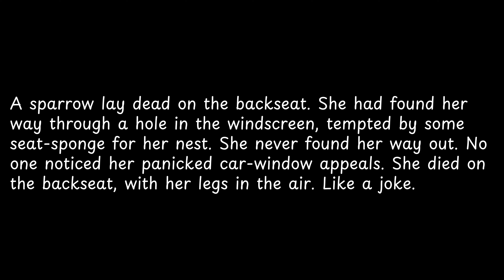A sparrow lay dead on the